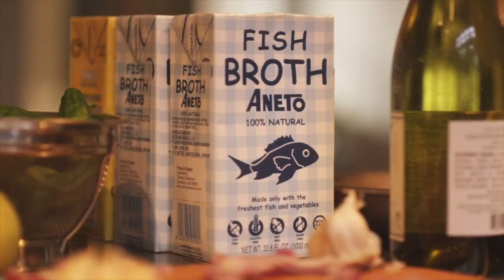WARM FRENCH LENTILS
Warm French Lentils are made in my home at least 2 times a month throughout the year. We absolutely love the flavor and this dish is often a favorite with our friends and family. It pairs perfectly with a fresh garden salad and warm crusty bread drizzled with fresh olive oil. I will walk you through each step, so you can make this amazing dish at home for your friends and family!

This is a great recipe for those practicing meatless Monday, for the vegetarians and vegans as well.